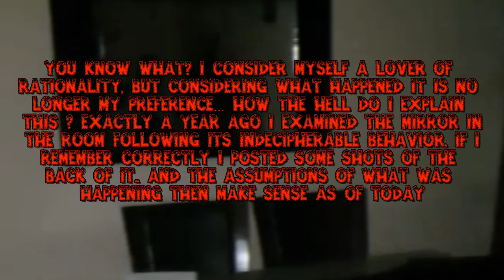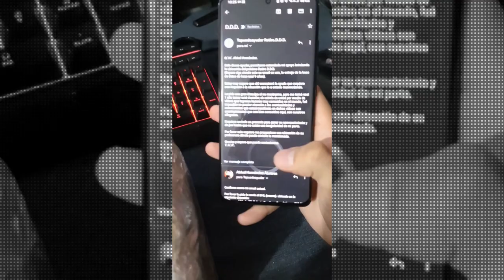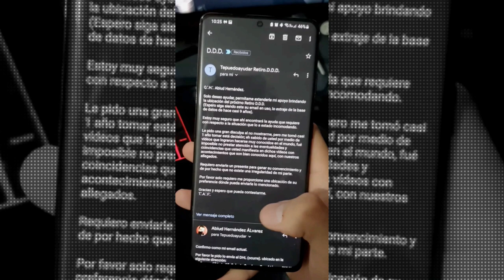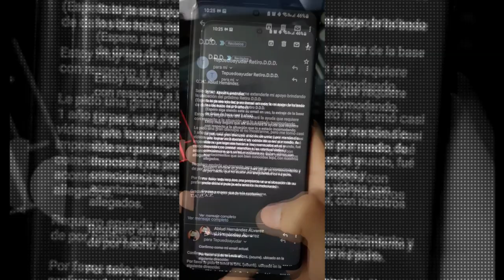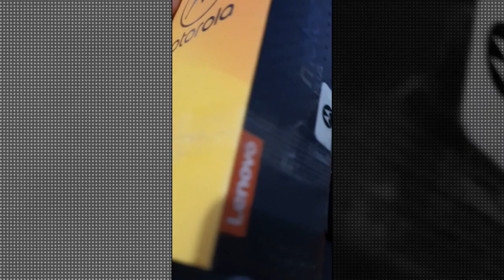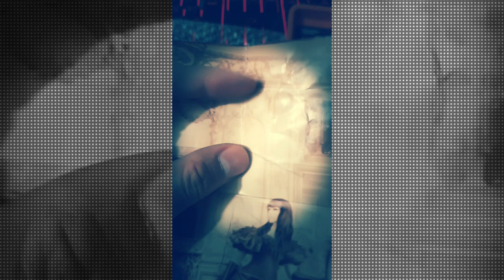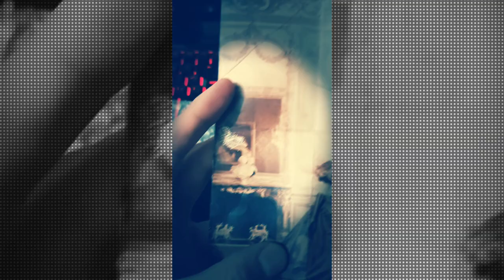The TRUTH About Abuid Hernandez 3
Abiud Hernandez began to notice strange activity in his home. As time passed the stronger the activity got. Now it is more then obvious that it isn't just a case of ghost but of demonic entities.
Title 17, US Code (Sections 107-118 of the copyright law, Act 1976):

companies.

infringing.